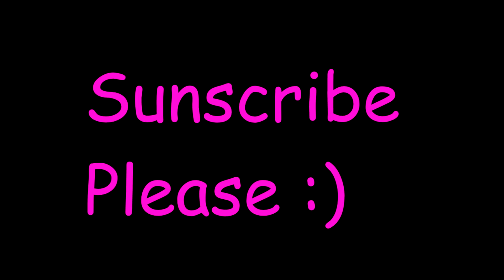Beating Amazing in a MineCraft 1v1 (Not Clickbait)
GG amazing

(Follow me and maybe i'll stream Minecraft instead of Clash of clans)